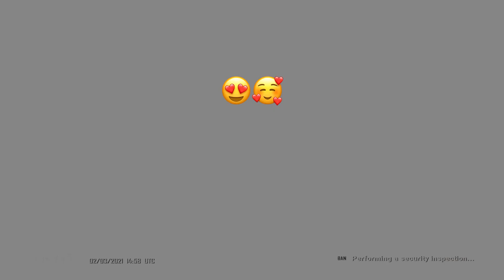AM I BANNED?? iPad Mini 5 Pubg Mobile Gameplay!! #13 Solo & Squad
İPad mini 5, gameplay, solo vs squad, pubg mobile, banned

Played on iPad mini 5(64GB)
Recorded with iOS Screen Recorder
Edited with LumaFusıon
Etiketler;